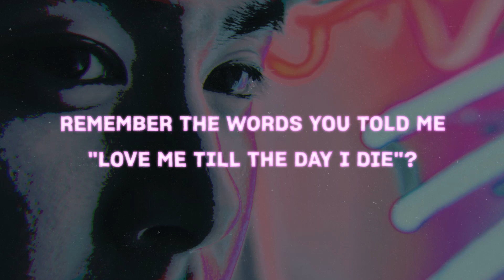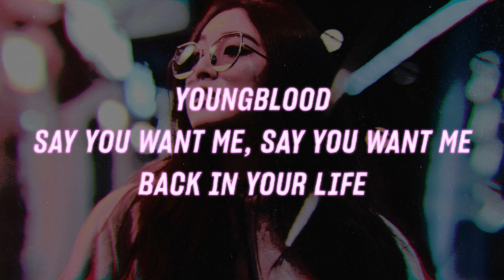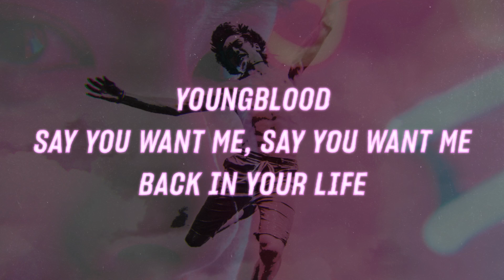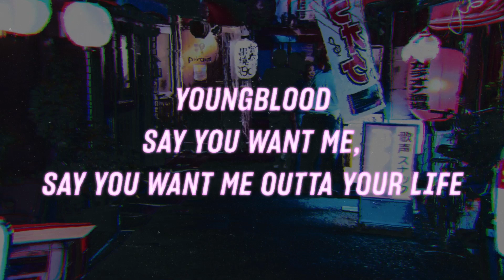5 Seconds of Summer - Youngblood (Lyrics)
5 Seconds of Summer - Youngblood  (Lyrics)